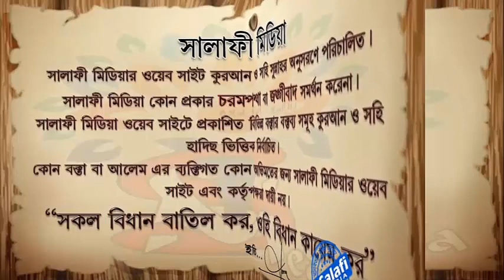পিরের হাতে মুরিদ না হলে জান্নাতের যাওয়া যাবে না ᴴᴰ┇ ড আব্দুল্লাহ জাহাঙ্গীর রহিমুল্লাহ 2020